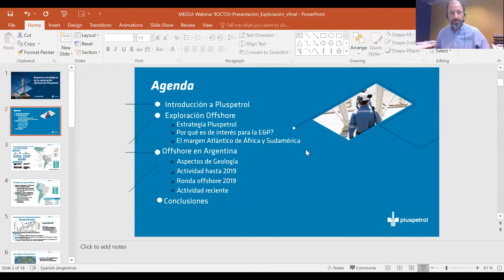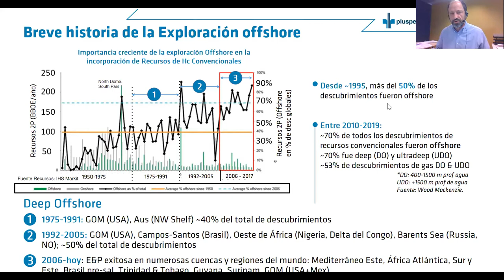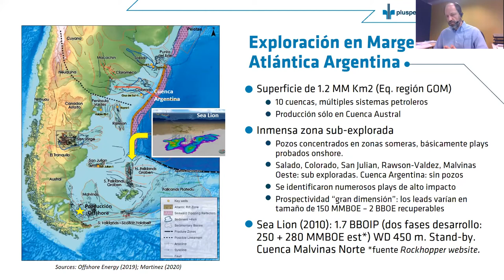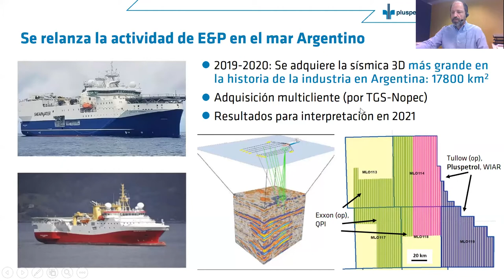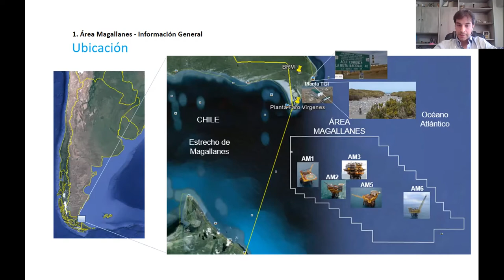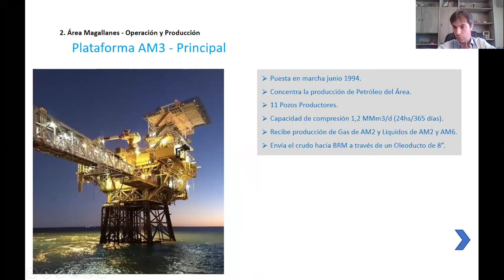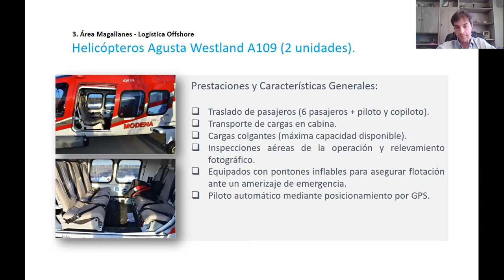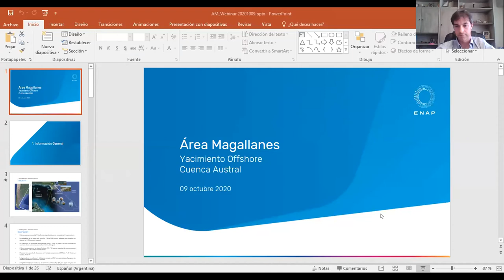Webinar "Offshore en Argentina"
Webinar realizado el 09/10 con la participación de Sebastián Galeazzi (Gerente de geociencias de exploración de PLUSPETROL) y Daniel Manfredi (Jefe de ingeniería de producción y reservorios de ENAP SIPETROL)